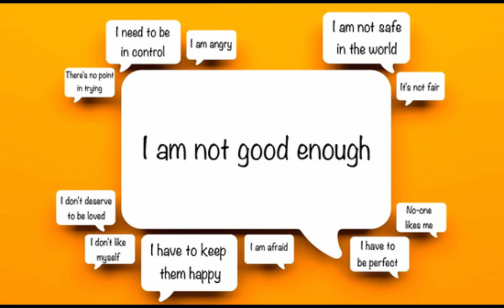4 Ways You Can Make Money Online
4 Ways You Can Make Money Online/ There are many ways you can make money online today. I'm going to share 4 of them with you today

There are 4 ways you can make money online...
Coaching
Copywriting
Youtube Videos
Digital Courses